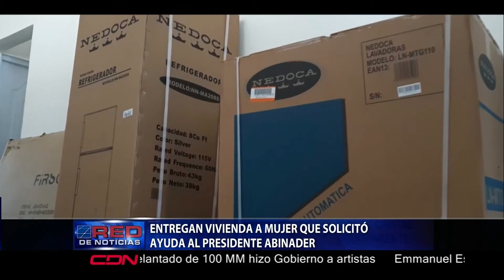Entregan vivienda a mujer que solicitó ayuda al presidente Abinader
Una mujer que vivía de una manera muy pobre se le acercó al presidente Abinader en uno de sus viajes a Pedernales para que le reparara su vivienda. Hoy su sueño se hizo realidad cuando se la entregaron hasta amueblada.

Ingrid Acosta, tiene las lágrimas a flor de piel, los sentimientos de felicidad invadieron todo su cuerpo, al ver su sueño realidad.

Según los productores el mal estado de estos caminos dificultad sacar las cocheas y la producción de leche debido al deterioro que estos presentan.